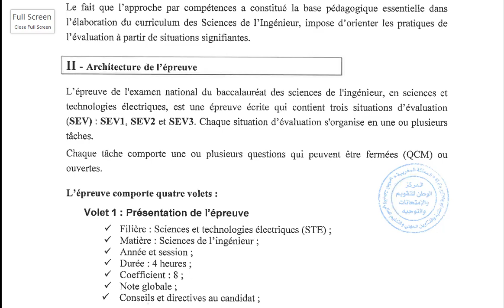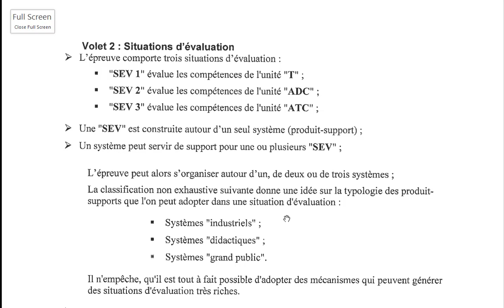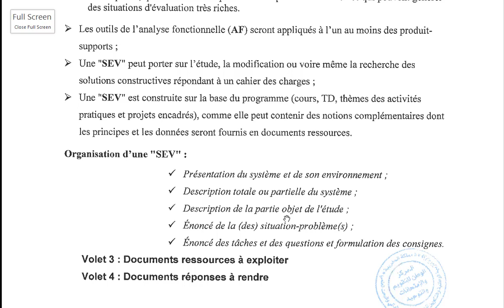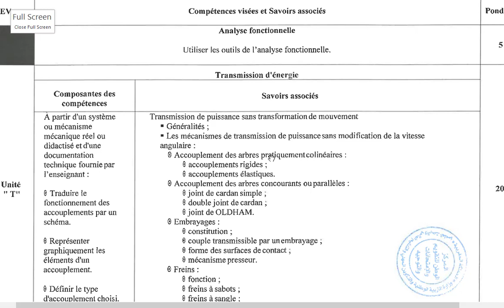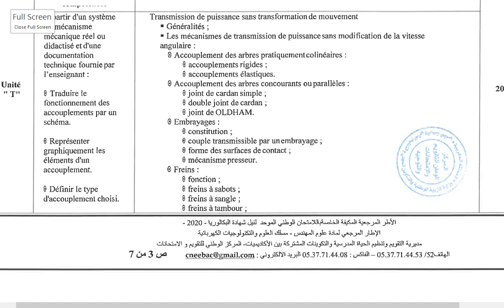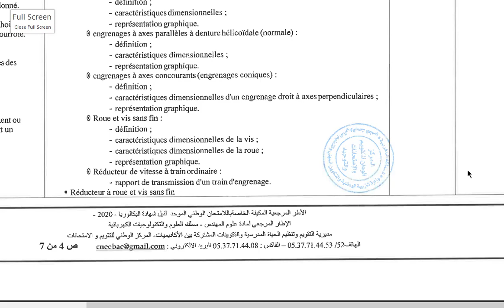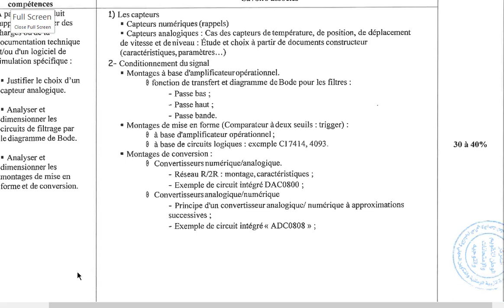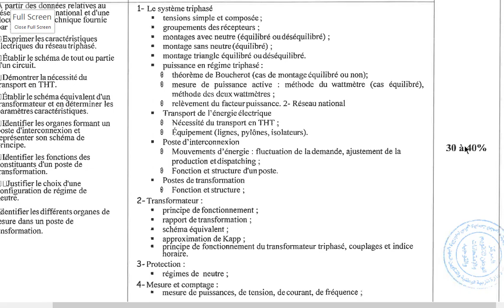🔥 2 S.T.E عاجل!! و أخيرا إصدار الإطار المرجعي للإمتحان الوطني في مادة علوم علوم المهندس 2020